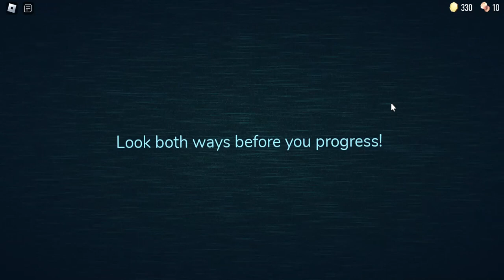doors part 1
sub to @SubtoJM and @Spec_sRobloxXD pls